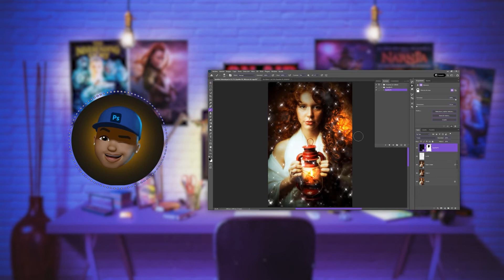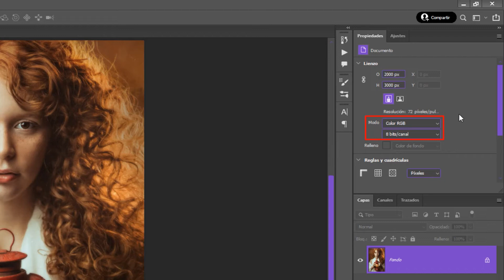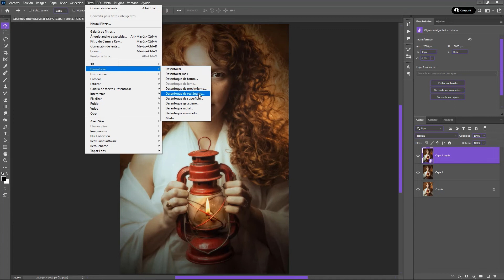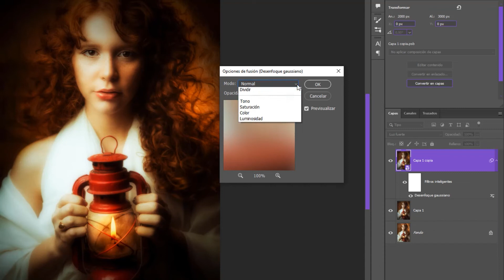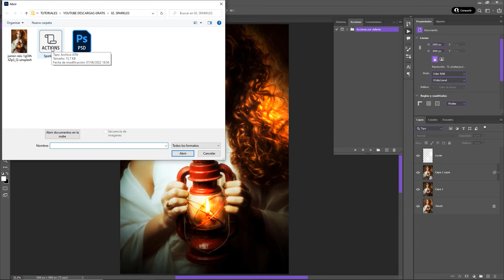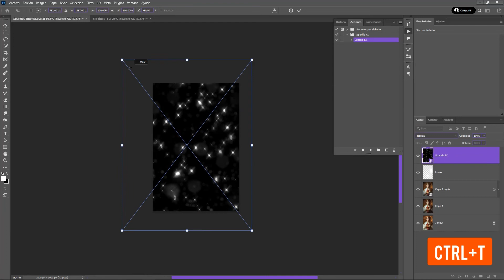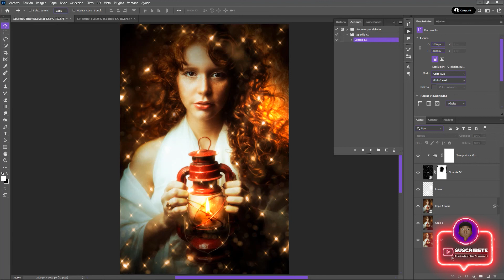Crea Destellos de Fantasía ¡Con 1 Clic! - Acción Gratis de Photoshop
Crea Destellos de Fantasía con esta acción gratuita que he preparado para ti en Photoshop